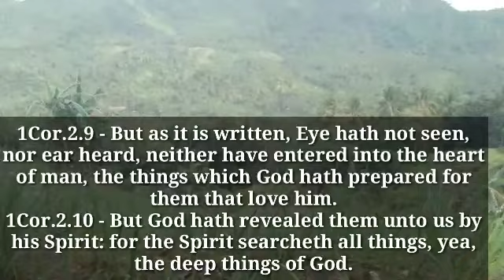THE AGENT FOR SORTING OUT YOUR THOUGHT with Johnny Face